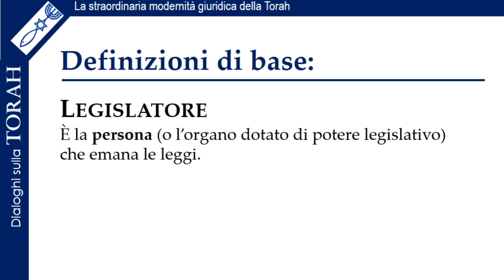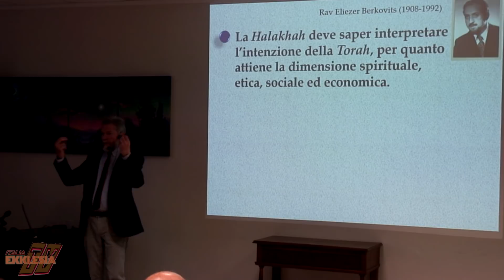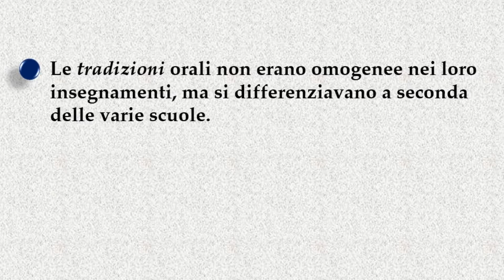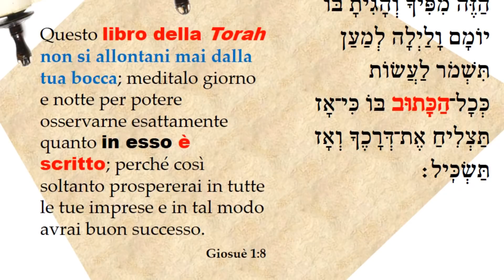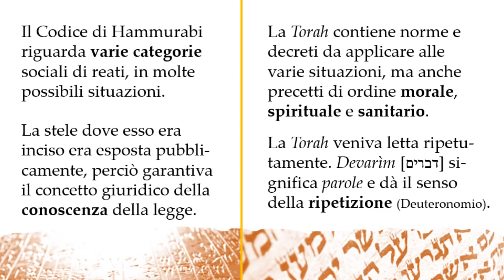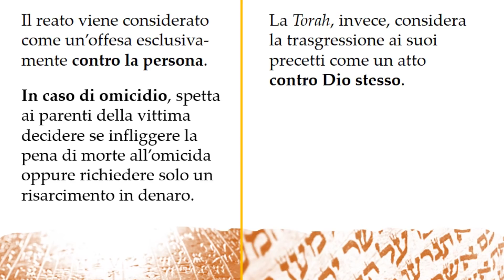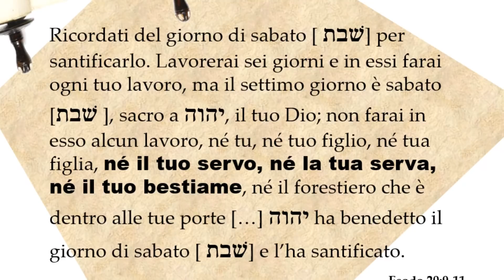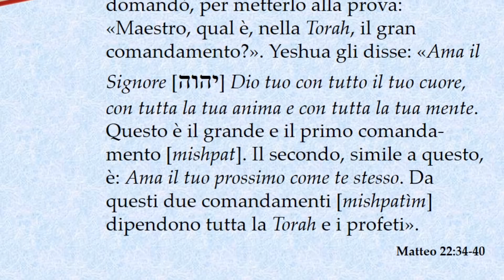La straordinaria modernità giuridica della TORAH - 1^ Parte - prof. Marco DISTORT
La straordinaria modernità giuridica della TORAH - 1^ Parte
DIALOGHI SULLA TORAH - Arezzo 10 Marzo 2018
Oratore: Prof. Marco DISTORT